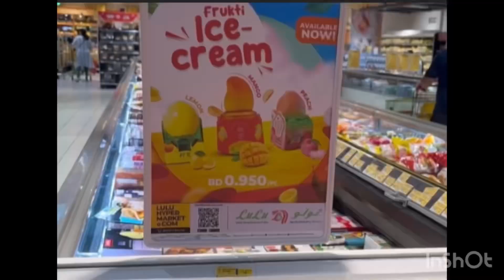Frukti Ice cream available now in Bahrain | Trending | Viral Ice cream | LuLu Bahrain